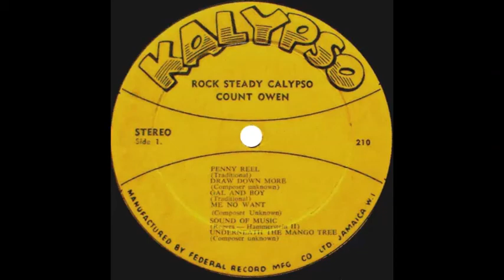Count Owen - Sound Of Music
From the LP 'Rock Steady Calypso', issued in Jamaica on the Kalypso label (210) in 1968.

Images courtesy of Discogs.